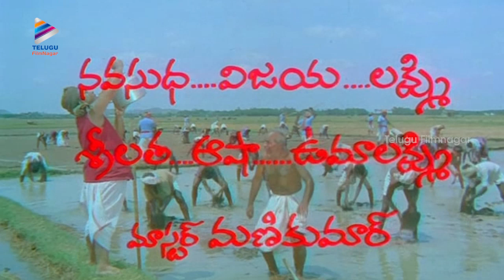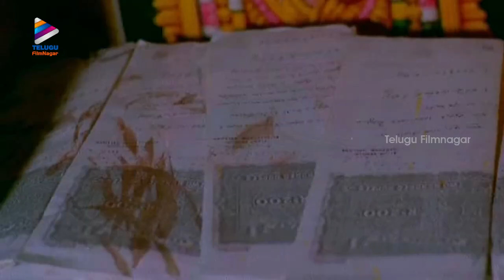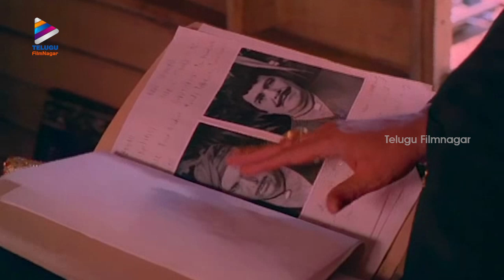Vijetha Vikram Telugu Full Movie | Venkatesh | Farah | Rao Gopal Rao | Telugu Hit Movies | TFN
Vijetha Vikram Telugu Full Movie on Telugu Filmnagar. Vijetha Vikram Super Hit Telugu Movie Starring Victory Venkatesh, Farah, Rao Gopal Rao, Nutan Prasad, Sudhakar, Suthi Veerabhadra Rao and Y Vijaya. Directed by SS Ravichandra. Produced by T Tirupathi Reddy. Music by Chakravarthy.